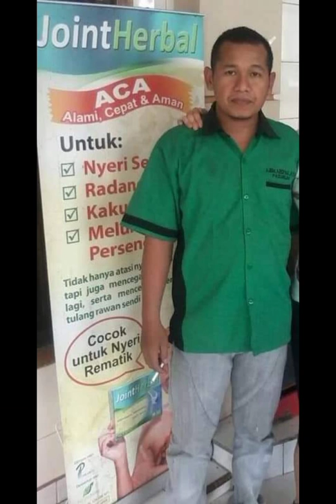WARTAWAN HANDSOME H.SYAFIK❤️ [Curhat & Mhn Doa Spy jd Milyarder ke Gus Sofi Ahli Ruqyah Jatim]